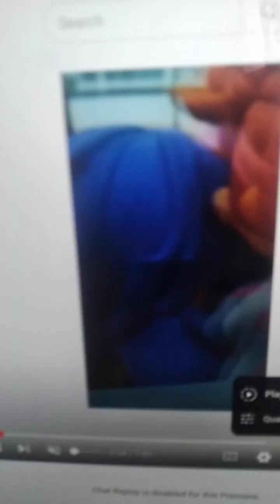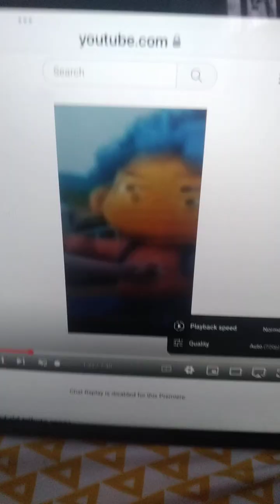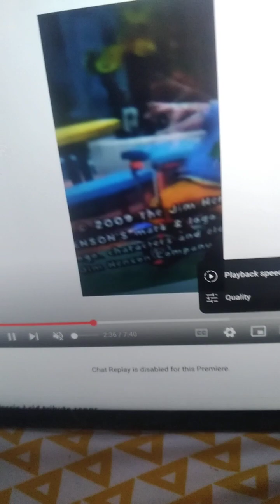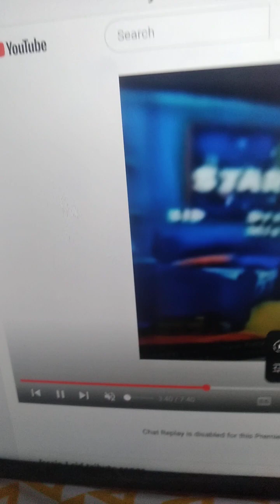The Box 2019 official video sid the science kid tribute 7